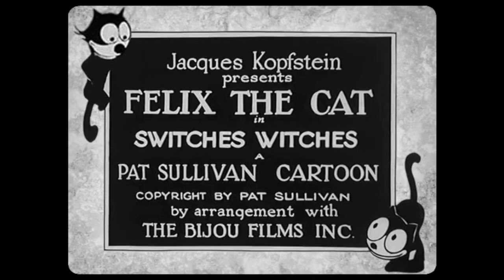Felix the Cat | Switches Witches | 1927